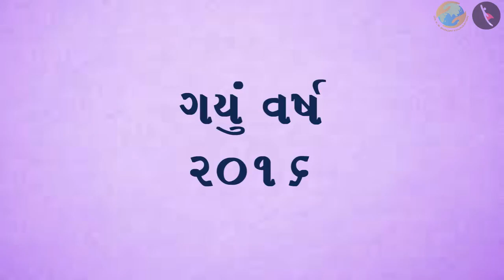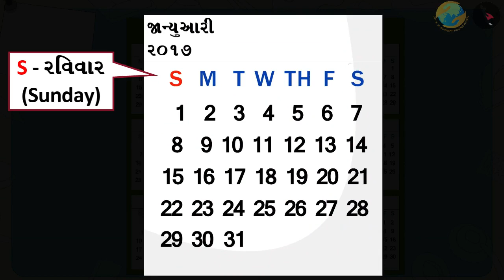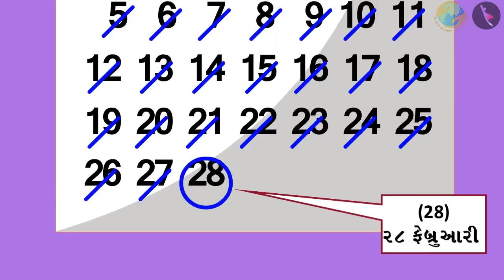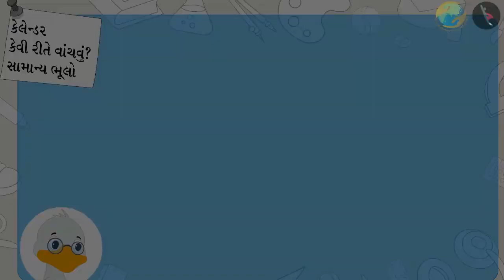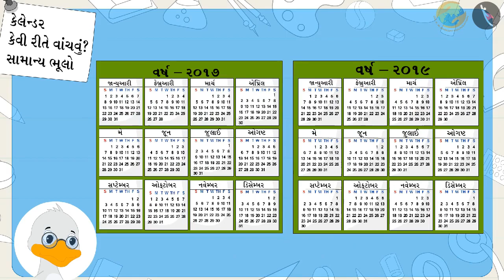કેલેન્ડર કેવી રીતે વાંચવું | ભાગ ૩/૩ | Reading a calendar